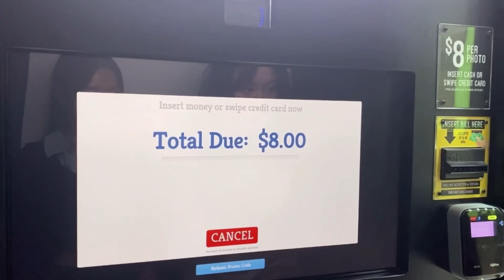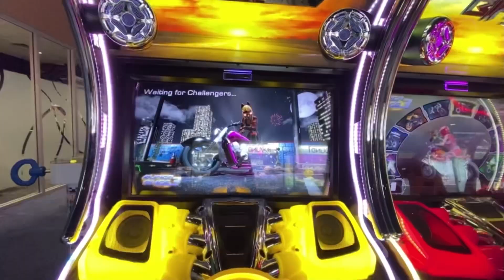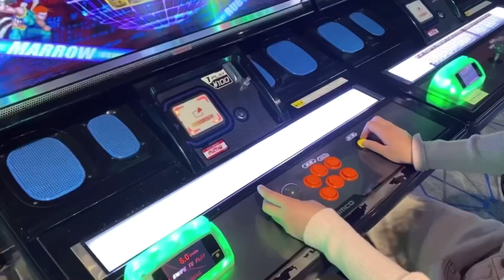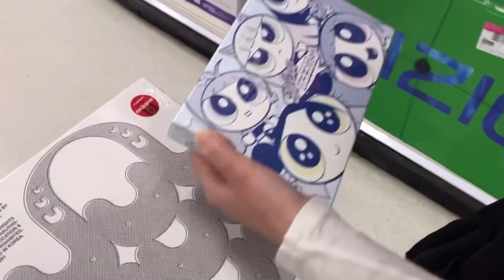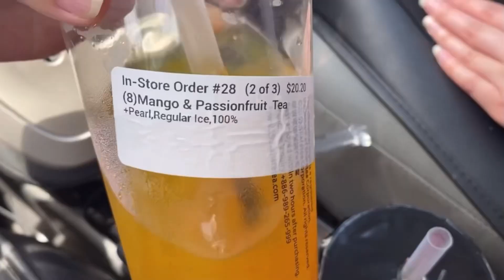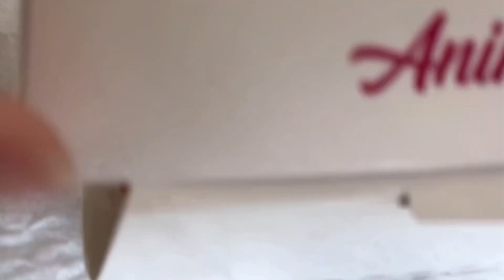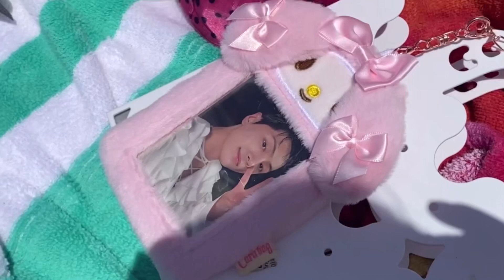summer diaries: beach trip, round one/arcade, what I eat, what’s in my beach bag, mall haul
hey guys I encountered so much trouble trying to export this video TT but I finally got it up yay!!!

In todays video I put together a collective summer vlog for you guys :) basically whenever I did something in the summer I would vlog it and this is what the video came out to be :)

in summary I went to the mall, and arcade. I went to get the new newjeans album. I also got my favorite sharetea drink. I did a in and out mukbang. I went to the beach. I ate strawberry bingsu. And lastly I got a very bad sunburn :(